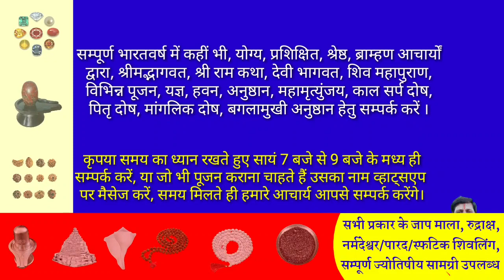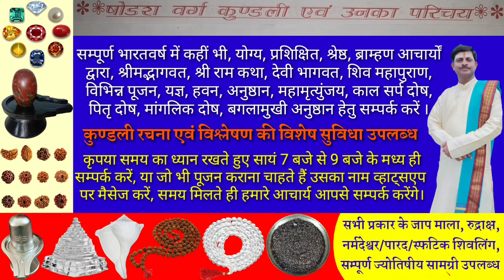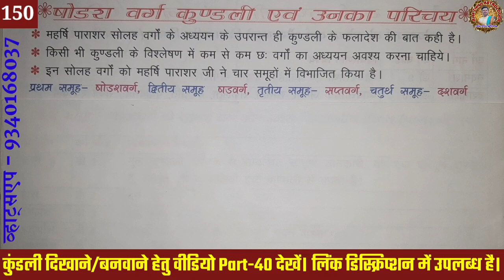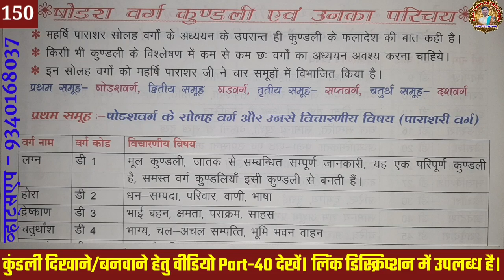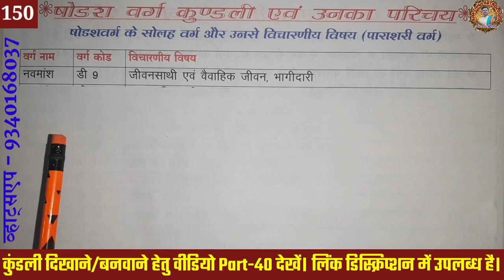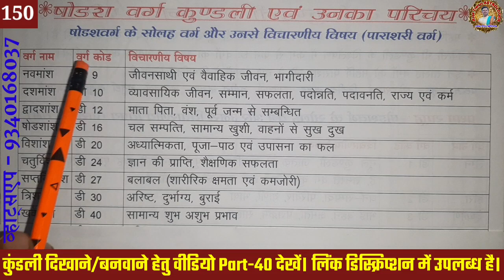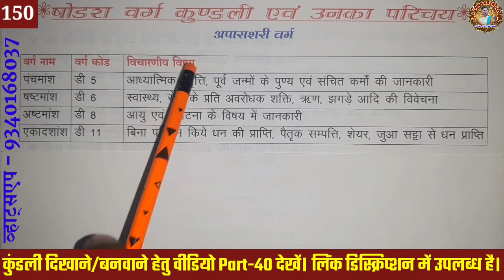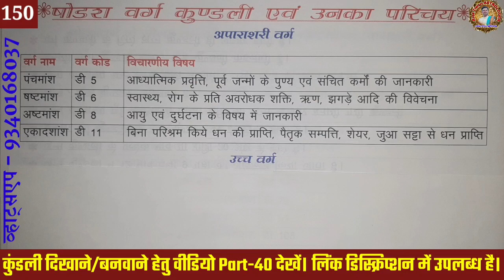षोडश वर्ग कुंडली।षोडश वर्ग कुंडली कैसे देखे? Sodas Varg Kundali.षोडश वर्ग का अध्ययन। Alok Tiwari 150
नमस्कार!
आज के इस वीडियो में हम षोडश वर्ग कुंडली के बारे में सम्पूर्ण अध्ययन लेकर प्रस्तुत हुए हैं।

षोडश वर्ग कुंडली। षोडश वर्ग कुंडली कैसे देखे? Sodas Varg Kundali.षोडश वर्ग कुंडली का अध्ययन। षोडश वर्ग। Alok Tiwari 150.